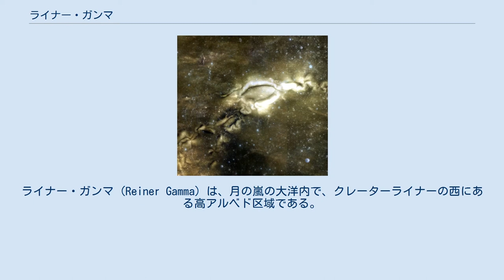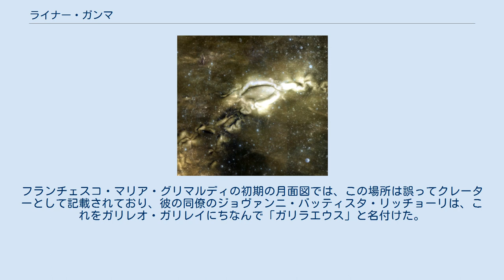ライナー・ガンマ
ライナー・ガンマ (Reiner Gamma) は、月の嵐の大洋内で、クレーターライナーの西にある高アルベド区域である。
中心は、北緯7.5°、西経59.0°に位置する。
全体の大きさは約70kmである。
比較的暗い周囲の海の表面と比べて高いアルベドが特徴で、楕円形を中心に渦巻いたような形をしている。
高アルベド区域は東及び南西に続いており、輪のように見える。
 ライナー・ガンマは、表面の特定の構造物と関係があるものではなく、軌道上で撮影された写真から、同じような特徴を持つ区域が賢者の海と縁の海で発見されるまでは、その原因は謎であった。
賢者の海の高アルベド区域は、雨の海の中心の真裏にあり、同様に緑の海の高アルベド区域は、東の海の中心の真裏にあった。
そのため、このような特徴は、これらの海を作った衝突により集められた地震エネルギーに由来すると信じられるようになった。
 ライナー・ガンマの特徴は、底に棒磁石が埋まった表面に鉄を敷き詰めて形成された双極子に似ている。
低軌道の宇宙船は、それぞれのアルベドの模様に関連する比較的強い磁場を観測した。
そのうちのいくつかの磁場と模様は、彗星の衝突によってできたと考えられているが、本当の原因はまだ分かっていない。
 ライナー・ガンマの磁場の強さは、28kmの高度から計って、約15nTである。
これは、月面で最も強い磁場である。
表面でのこの磁場の強さは、360kmかなたまで届く小さな磁気圏を作るほど強く、300kmの厚さの強いプラズマの領域を作り、そこでは太陽風が地上まで吹いている。
太陽風の粒子は、月の表面を暗くすることで知られるため、この場所の磁場は、アルベドを高く保つ主要因となっていると考えられる。
フランチェスコ・マリア・グリマルディの初期の月面図では、この場所は誤ってクレーターとして記載されており、彼の同僚のジョヴァンニ・バッティスタ・リッチョーリは、これをガリレオ・ガリレイにちなんで「ガリラエウス」と名付けた。
この名前は、後に北西にあるクレーターガリレイとなった。